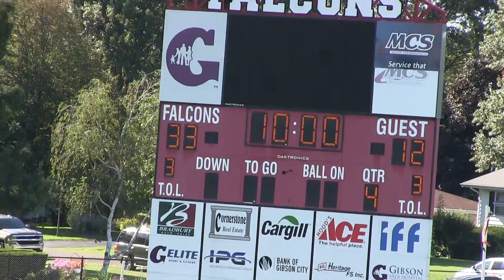8/12/2023 Junior Youth Football - GCMS vs IW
Home, Win, 33 - 12